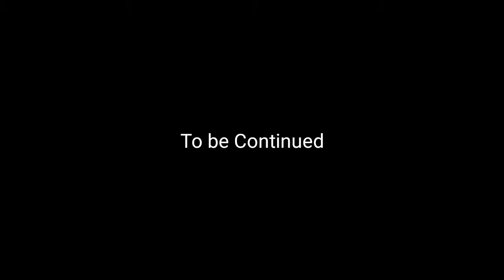Soviet's Secret part 1